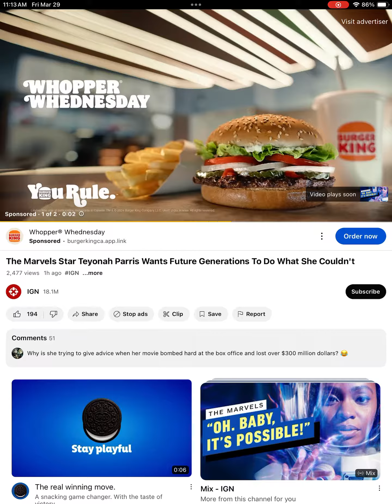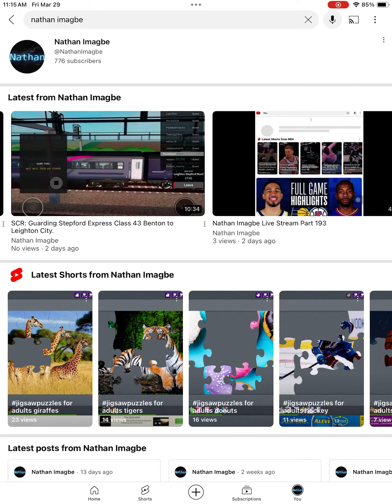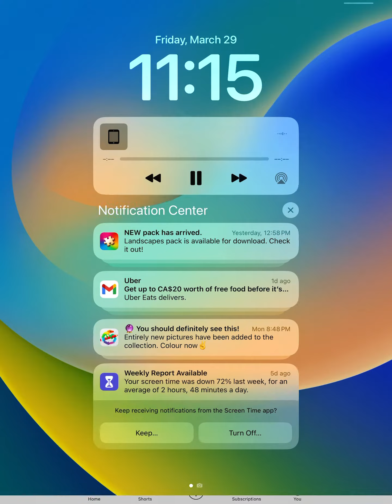Nathan Imagbe Live Stream Part 197